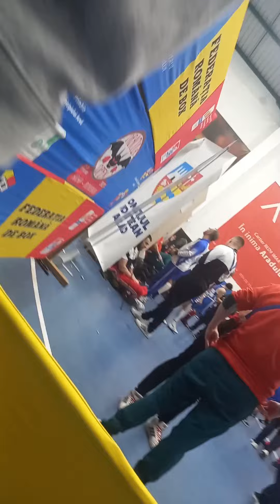Claudio ask the judge one thing only